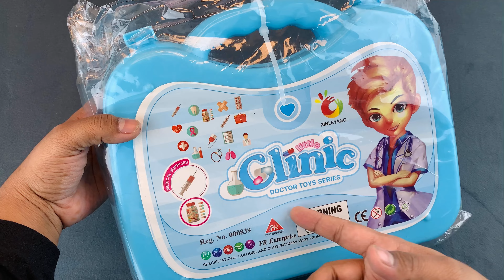3 Minutes Satisfying with Unboxing Hello Kitty Barbie Doctor Set ASMR